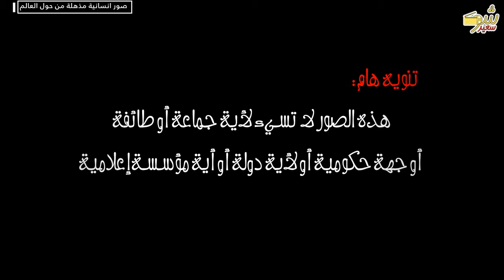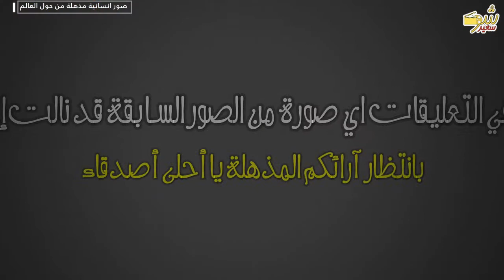15 صور مجنونة لابد أن تكون وراءها قصة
في حياتنا نحب الدهشة خصوصا لما نرى أشياء لم نرها من قبل أو لم يسبق لنا تجربتها. وقد جمعنا هذه الأشياء غير المتوقعة في هذا الفيديو. البعض منهم يبدو سخيفًا ولكنه يخفي قصة كاملة ، والبعض الآخر مجرد مصادفات طريفة.

صور إنسانية جميلة تحكي وراءها حقيقة هذا العالم | صور معبرة
أكثر 15 صور معبرة تكشف حقيقة حَياةٍ نعيشها اليوم و حقيقة هذا العالم !!

CEATOR STUDIO: SAID EL JAMALI
صانع المحتوى: سعيد الجمالي